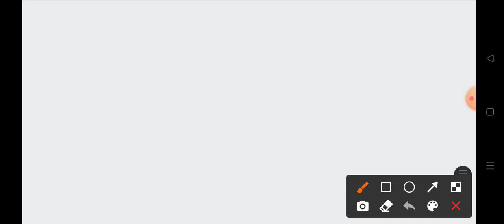VDO Mains Cut Off 2022 | VDO Expected Cut Off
VDO Mains Answer Key 2022 | VDO Mains 09 July Paper |Gram Vikas Adhikari Mains Exam 2022 By|Ashu Sir

VDO mains Answer Key 2022 | Rajasthan vdo mains Exam 2022 | 9 july | Paper 1 Shift 1st | vdo mains Gk paper Hello Dear Student in This vdo mains answer key 2022 video we will deeply analysis the vdo mains gram vikas Adhikari mains exam 2022.

Description

VDO Mains Exam Answer Key 2022/expected vdo mains cut off 2022 gram sevak mains answer key cut off

vdo mains paper today
vdo mains paper